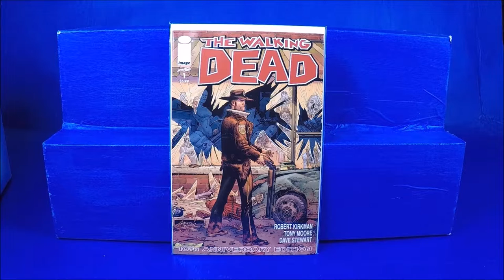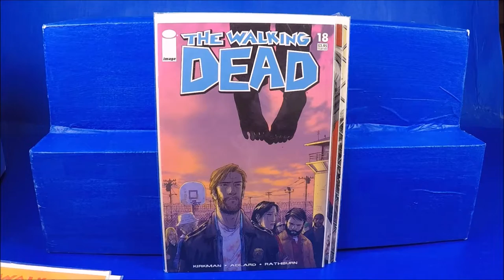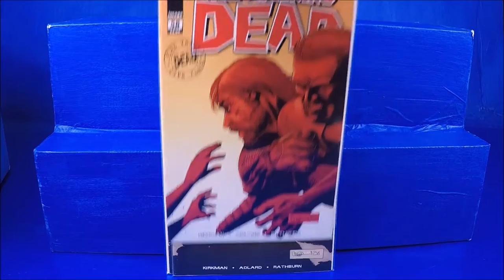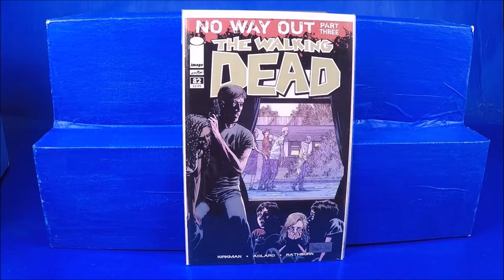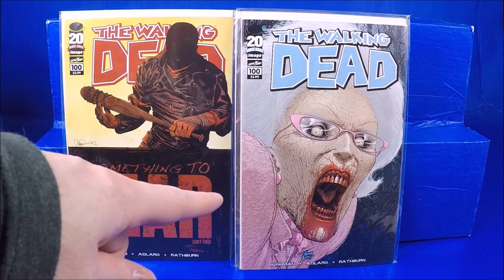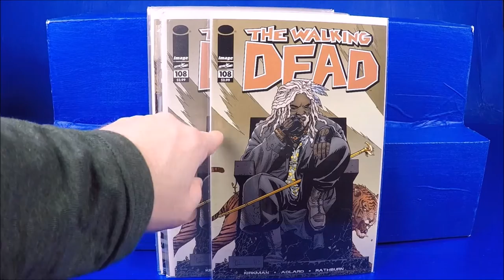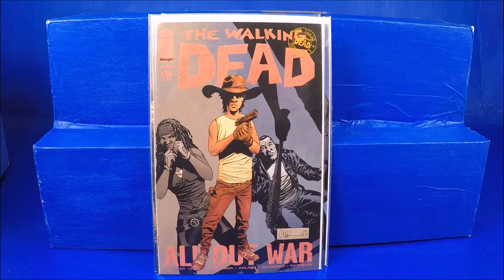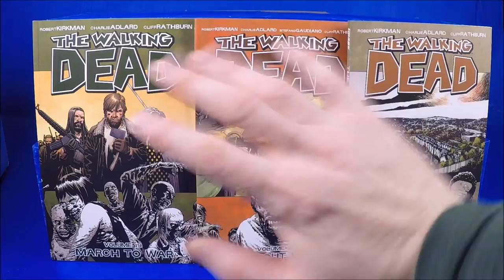My Walking Dead Comic Book Collection Tour Video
I wanted to take a break from my normal videos and do a tour through my Walking Dead comic collection.  See which walking dead comics issues I own.

The first half of Season 7 of the Walking dead I was not really enjoying that much but the mid season premier last weekend I enjoyed and I look forward to seeing Rick and crew get some payback.

Do you collect Walking Dead comics?  Do you like the Walking Dead TV show.